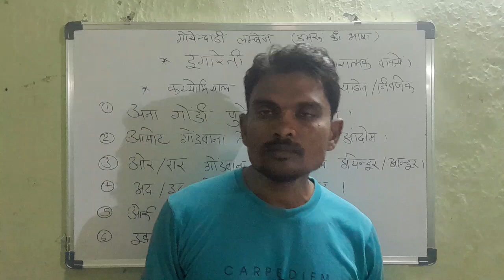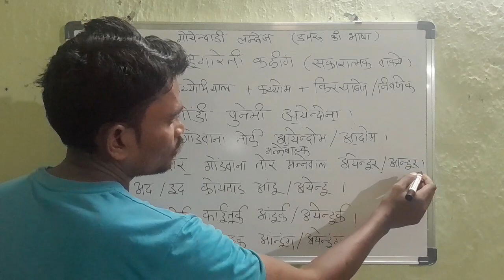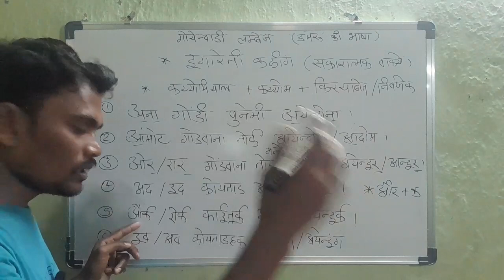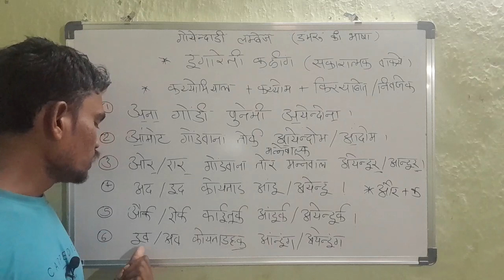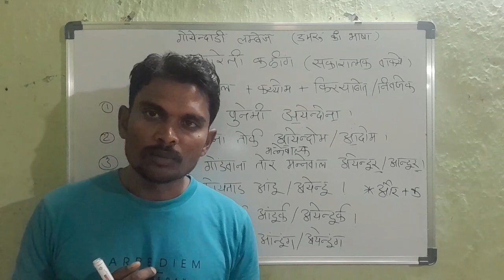Affirmative sentences in Gondi Language | गोंडी भाषा में सकारात्मक वाकये ( part 2 )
जय सेवा सगा जनों इस वीडियो में हम सकारात्मक वाकयों को एकदम आसान तरीके से 2nd parr सिखने वाले हैं। सभी से अनुरोध है कि अपने पाहन्दी पारी कुपार लिंगो द्वारा रचित जो गोंडी ग्रामर और भाषा है उन्ही का आपने ज्यादा मात्रा में प्रचार प्रसार करके अपने दैनंदिन जीवन शैली में बोलने का कष्ट करना चाहिए अन्यथा हम अपनी भाषा के स्वयं जिम्मेदार बनकर हमारी संस्कृति को हम स्वयं बर्बाद कर देंगे और हमारा अस्तित्व ही एक दिन मिट जाएगा। आज सभी लोग अपने क्षेत्रों के अनुसार उसे आकार देकर प्रचार कर रहे हैं और पाहन्दी पारी कुपार लिंगो द्वारा जो लिखित गोंडी ग्रामर है उसे भूल रहे हैं। हमे सभी को एक गोंडी ग्रामर रखना है। क्योंकि भाषा से ही हमारी स्वयं पहचान बनती हैं। अपनी गोंडी मातृभाषा को सीखने का प्रयास एवं प्रचार जरूर करें जिससे कि हमारी मातृभाषा को विश्वस्तर पर पहचान मिल सके।

🙏🌻 *जय सेवा जय गोंडवाना* 🌻🙏

👉🏻 Follow facebook group of gondi language of gondwana Land

👉🏻 Follow Telegram group of gondi language
Gondi Language LearnThrough G.K.